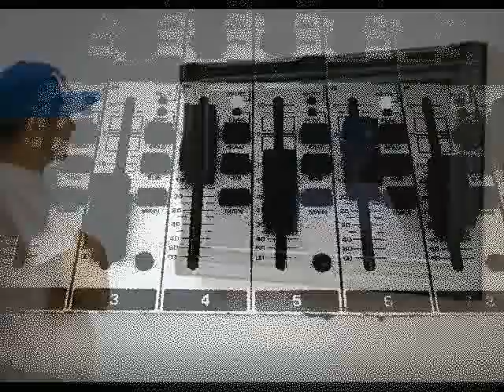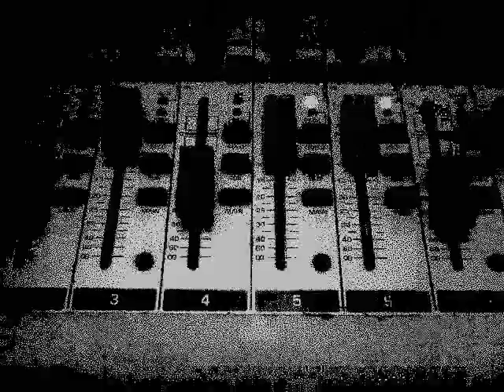It's Goin' Down Tonite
Mista Tension Relieva feat. G Billa
from the upcoming album "Titan"